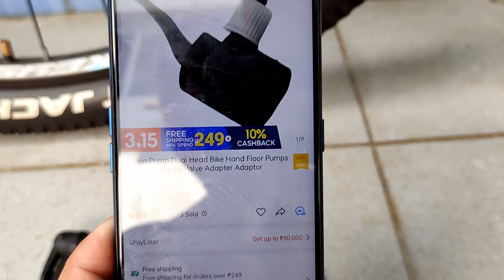giyo service tire floor pump not working, leaking air, may singaw sa giyo, palit adaptor nalang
lumang luma na Giyo tire floor pump namen, ngayon lang nag crack yung parang piston head
gamitan ko sana ng glue, kaso need na agad namen for service sa garahe
kinuha ko lang yung sa portable pump na giyo din at gagana naman pala